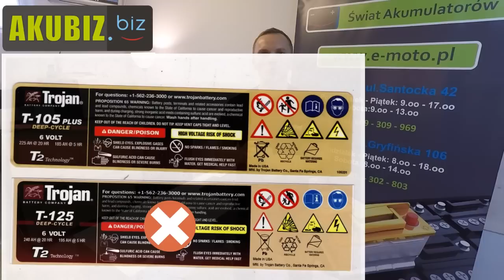Podrabianie akumulatorów renomowanych fabryk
Robert Mazurek redaktor Portalu AkuBiz.biz prezentuje jak nieuczciwi dystrybutorzy podrabiają renomowane marki akumulatorów na Polskim rynku. Zobacz jak oszuści wprowadzają w błąd. W tym odcinku zobaczysz jak podrabiane są akumulatory TROJAN, VARTA, CENTRA, MOLL i JENOX.
Zapraszamy przed ekran :)